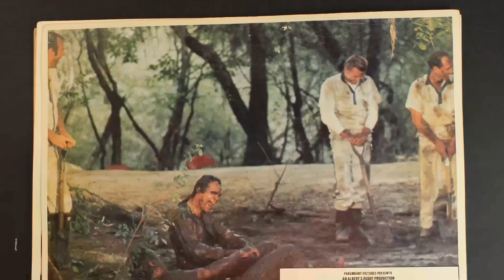School Polls Suggest: The Longest Yard Movie Is Barely Known by Students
Burt Reynolds as Paul Crewe
Eddie Albert as Warden Hazen
Ed Lauter as Captain Knauer
Michael Conrad as Nate Scarboro
James Hampton as Caretaker
Harry Caesar as Granville
John Steadman as Pop
Charles Tyner as Unger
Mike Henry as Rassmeusen
Jim Nicholson as Ice Man
Bernadette Peters as Warden's Secretary
Pervis Atkins as Mawabe
Tony Cacciotti as Rotka
Anitra Ford as Melissa
Michael Fox as Announcer
Joe Kapp as Walking Boss
Richard Kiel as Samson
Pepper Martin as Shop Steward
Mort Marshall as Assistant Warden
Ray Nitschke as Bogdanski